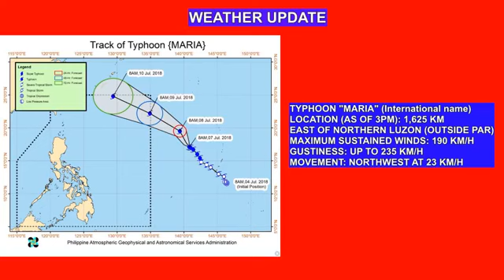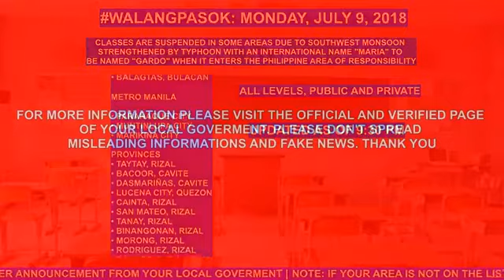EDITORS NOTE: This video is for File keeping purposes only